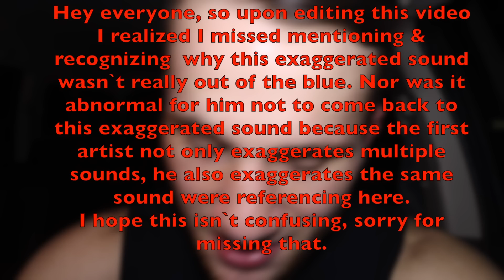EXO - Wolf The EXO'rDIUM IN JAPAN Reaction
This is my first time reacting to EXO- Wolf The EXO'rDIUM IN JAPAN. This is also my first time reacting to an EXO performance. Overall, this is my third exo song reaction. Ive already reacted to Love Shot, Tempo and Monster--All of which can be found under my SMTOWN playlist on my channel.

|TIMELINE|

[00:00] - [01:04] = Freestyle & INTRO

[01:05] - [12:52] = Reaction

[12:53] - [15:11] = Final Thoughts & OUTRO

refined vlog video experiences.
If you have any video reaction suggestions, drop them in the comments.
The suggestions with the most LIKES will win.